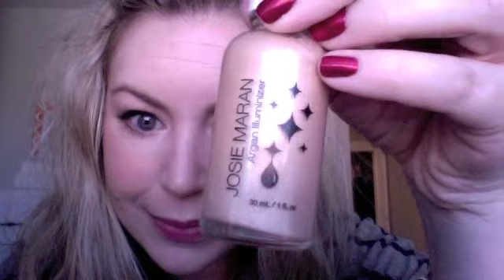Easy Everyday Makeup Routine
products used :
Argan Oil
BRTC Blemish Recover Balm (BB cream)
NARS blush in Penny Lane
MAC paint pot in Bare Study
Hourglass Calligraphy Liquid Eyeliner in Ebony
Hourglass Visionaire Eye Shadow Duo in Suede
Mally Volumizing Mascara in Black
Clinique lip liner in Baby Buff
Hourglass Lipstick in Edition
Josie Maran lipgloss in Brilliance
Josie Maran Argan Illuminizer